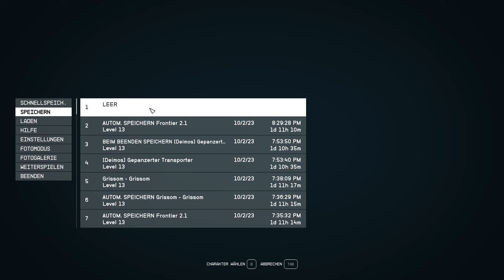Der gepanzerte Transporter ✔️😉 und der Fan 😆 Folge 029 | Starfield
Timestamps:
02:32 Das kannte ich noch garnicht😂(Schmuggelware Versteck)
12:29 Her mit der Schmuggelware💰🤑
13:51 Ohh ein Safe🧐(und ein Space-Shuttle Model😃)
16:36 Wenn Dir ein Licht aufgeht💡
17:40 Schnauze😅
22:42 Da geht´s weiter😎
25:58 Da hoch müssen wir (4056 Credits💰🤑)
35:09 Die Crew im Schwebemodus😳🤣
40:33 Das neue Outfit für unseren riesigen Fan😆🤣🤣
42:26 Barrett Persönliche Slate 1
48:39 Das Kopfgeld für den Piraten-Vagabund
54:39 Ich kann hier rumjetpacken😆(Folgenende🤗😉)

Ｍｅｉｎ  Ｓｙｓｔｅｍ：
MSI RTX 4060ti
16GB RAM (Kingston Fury 2400)

Veröffentlichung:
6. Sep. 2023
Entwickler:
Bethesda Game Studios
Publisher:
Bethesda Softworks

Der Entwickler beschreibt die Inhalte wie folgt:
Violence
Blood
Suggestive Themes
Strong Language

​[Gameplay]​[Deutsch][HD+]